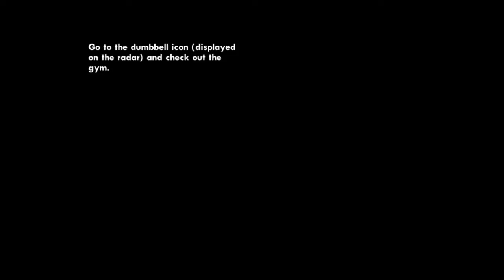Drive by | GTA San Andreas Gameplay on Android | Mission Series | How to compete GTA SA Missions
Hi Friends!
It's Grand Theft Auto San Andreas Game play On Android
Carl and Sweet clear the city
Carl as a driver at here
It's 7th mission of GTA San Andreas

It's our chanell's
             ➡️ Mission video - 07
             ➡️ Mission - Drive - By

And shre with your friends